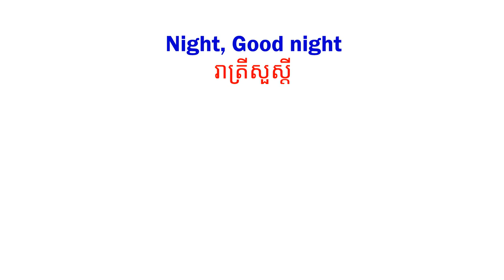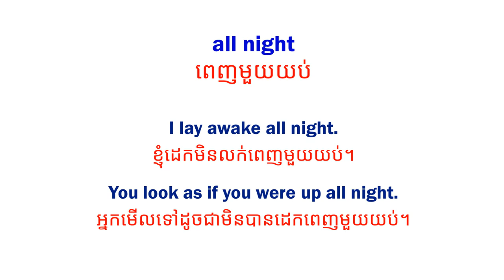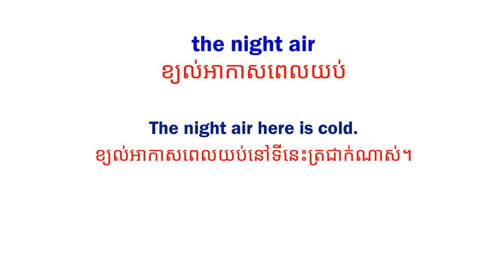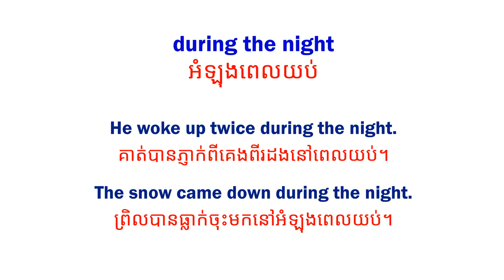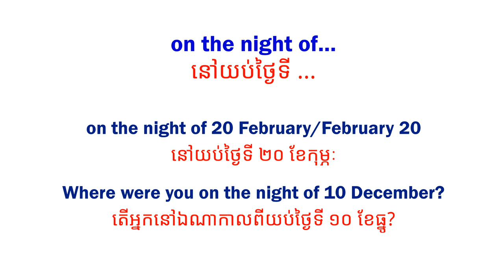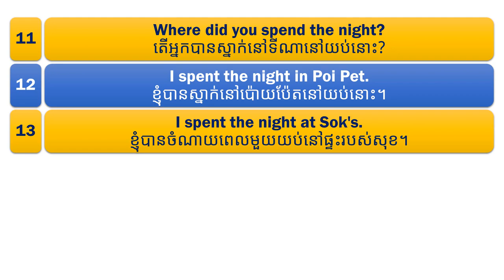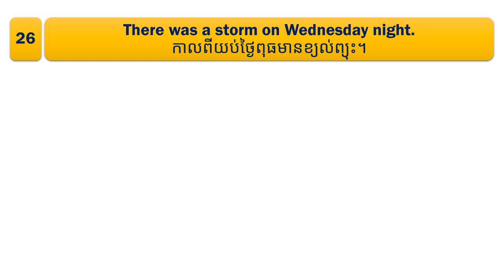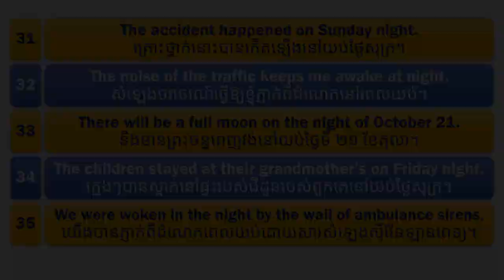Study English Khmer Night ពេលយប់ រៀនភាសាអង់គ្លេស ខ្មែរ អង់គ្លេសបកប្រែខ្មែរ English for Cambodia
study English words, English Khmer, English Khmer learning, English Khmer translation, English Khmer vocabulary